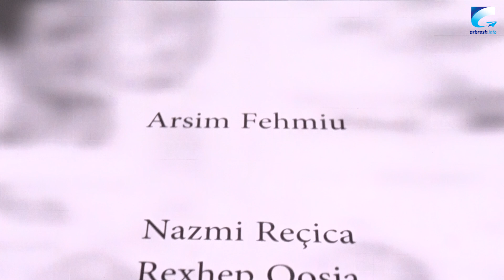Federata e Hendbollit e Kosovës (FHK) shënon 65-vjetorin e themelimit